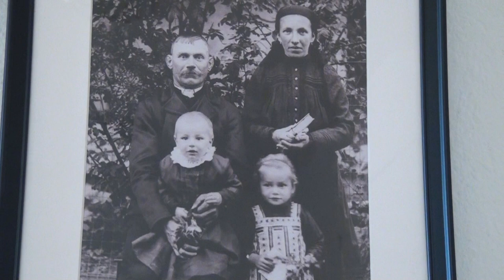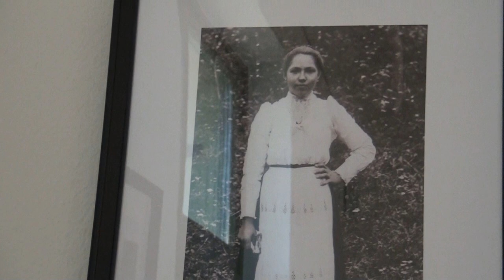Magyar Kultúra Napja, Csetény, 2024.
A Magyar Kultúra Napja alkalmából rendezett koncert és kiállítás megnyitó.
A koncertet az Áldás együttes adta.
A kiállítás: Csetényi viseletek az 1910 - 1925 közötti időszakban c. fotó és tárgyi kiállítás.
Műsorvezető: Marton Tímea.